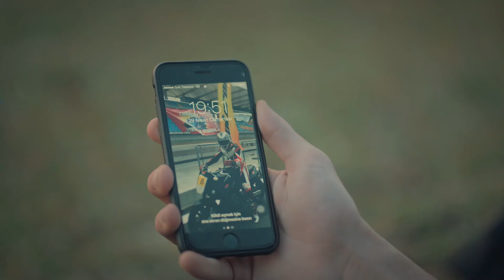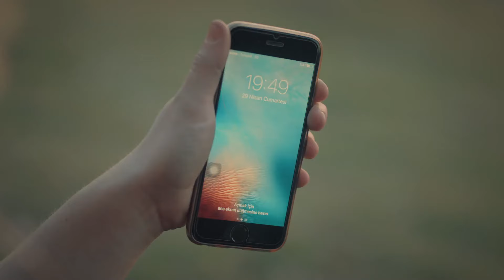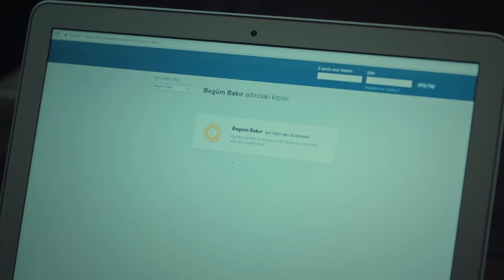Pongamos Emoción A Esta Velada Romántica - La Novia de Estambul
Pongamos Emoción A Esta Velada Romántica  - ¿MI FUEGO NOS QUEMARÁ A LOS DOS?

Producción: O3 Media
Productor: Onur Güvenatam
Director: Zeynep Günay Tan - Deniz Koloş
Guión: Ali Aydın

Actores:
Faruk: Ozcan Deniz
Sureyya: Aslı Enver
Esma: Ipek Bilgin
Fikret: Salih Bademci
Adem: Firat Tanis
Osman: Guven Murat Akpinar
Murat: Berkay Hardal
Senem: Neslihan Yeldan
Ipek: Dilara Aksuyek
Kiymet: Nergis Corakci
Nurgul: Pelinsu Pir
Gulistan: Eren Balkan
Mustafa: Ahmet Sabri Ozmener
Nazif: Muharrem Turkseven